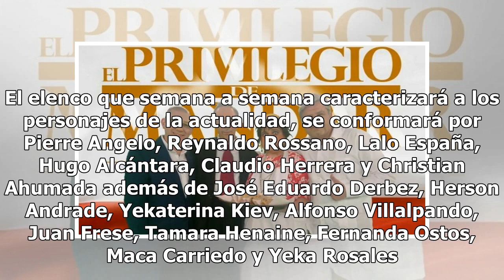¡Regresa "La Parodia" a la TV con famoso elenco!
Después de once años de ausencia, el día de hoy regresa "La Parodia", uno de los programas de comedia más importantes de la televisión mexicana contemporánea. Como alguna vez trataron en sus emisiones anteriores, La Parodia buscará ser un reflejo chusco de las principales noticias del día a día tant...